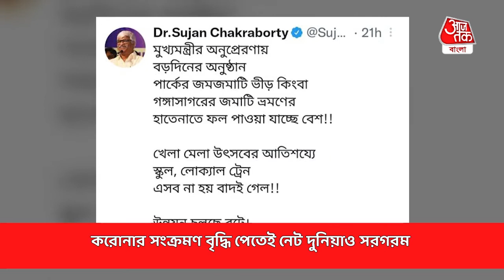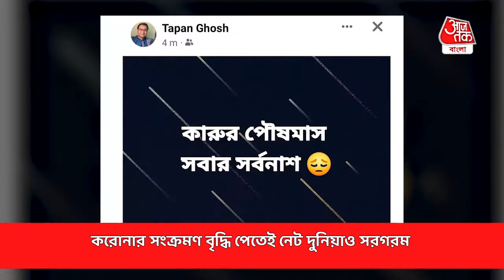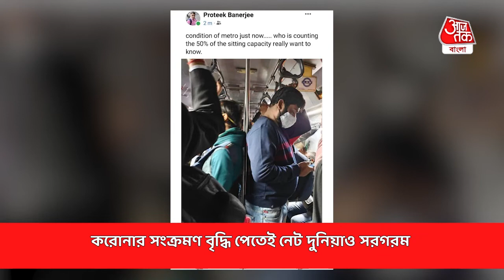Why This Sudden Covid Surge | এই পরিস্থিতি কেন তৈরি হল, কোথায় ভুল ছিল আমাদের?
করোনা সংক্রমণের উর্ধগতির সাথে পাল্লা দিয়ে নেট দুনিয়ায় মানুষের ক্ষোভ প্রকাশ। এই পরিস্থিতি কেন তৈরি হল? কোথায় ভুল ছিল আমাদের? সরকারের ভূমিকা কি হতে পারত। বিস্তারিত দেখুন ভিডিয়োতে।